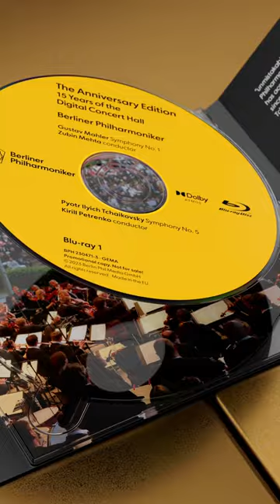🎁✨ ChristmasOffer: 12-month ticket to the Digital Concert Hall + limited anniversary edition!